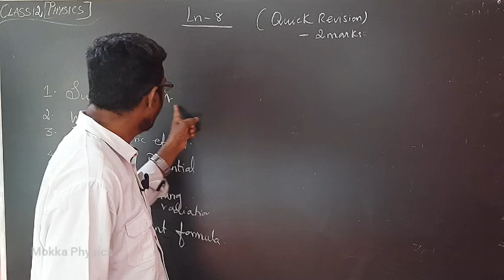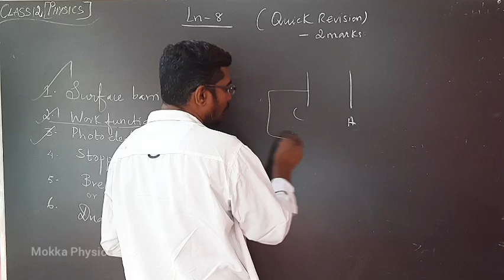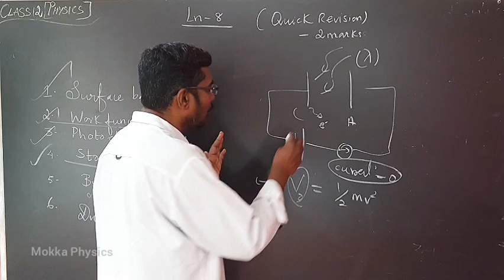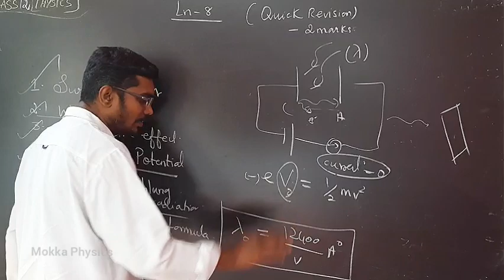Quick Revision | Important 2mark| 12th Physics | Ln-8 | Inbaraj Sir